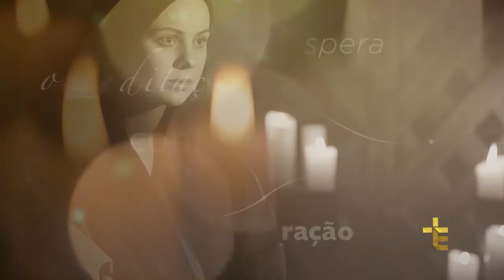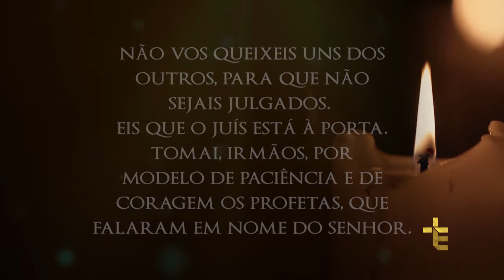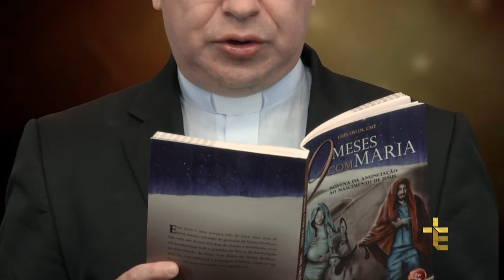NOVE MESES COM MARIA | 08/12/16 [CC]